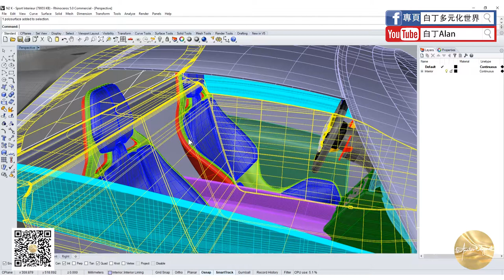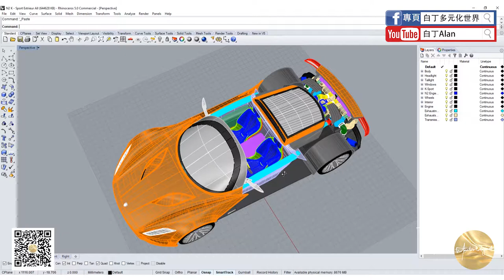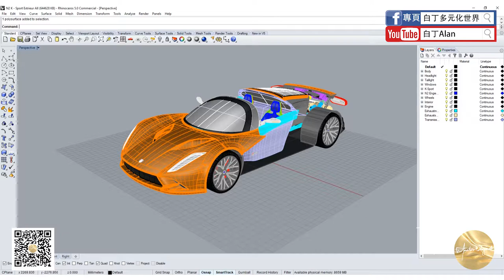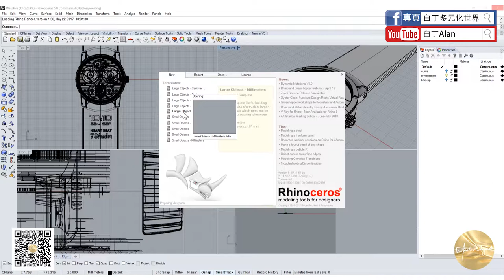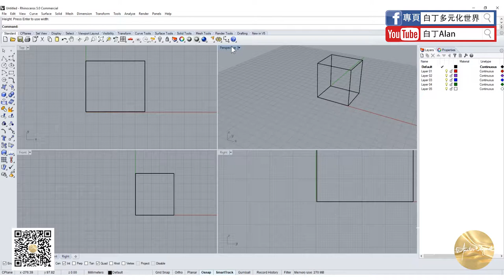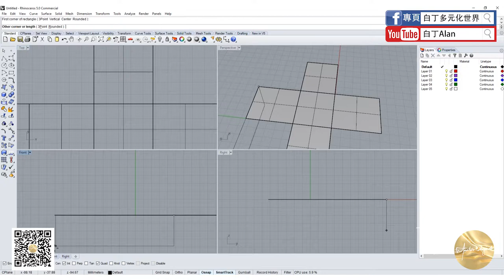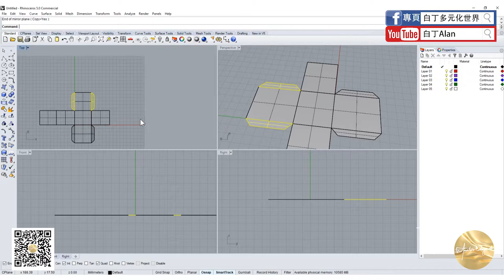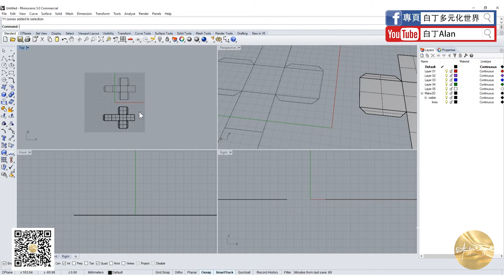Rhino tutorial軟件教學 20 文件太大如何處理, 簡單包裝製作